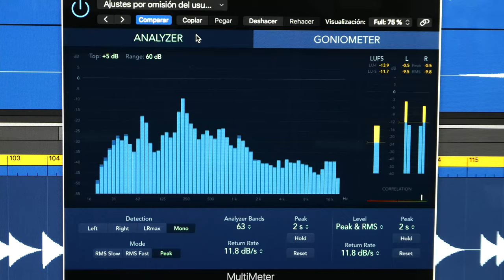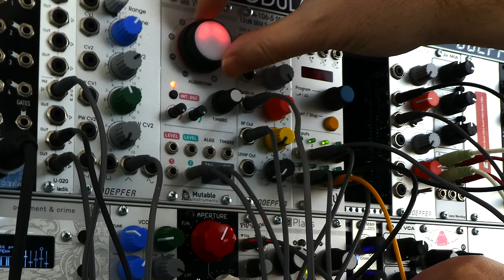Tentacles' Jamuary2019 Ep.04 Stormy Eurorack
Jamuary is a plan to post a little jam/loop/sample every day of January. Keep it simple. Get going.

Gear used: Eurorack modular, RME FF400, Apple Imac

-Rain: Expert Sleepers Disting mk4 using a sample from freesounds.org and user Flathill
-Perc: Mutable Instruments Plaits 2opFM + WMD MMF + Chronoblob
-Bass: Ladik VCO1 + Ryo Aperture + ALM Pipslope
-Filter sweep: Doepfer A-110-1 + Mutable Instruments Warps + Doepfer A-106-5 SEM
-Hemisphere with Turing and 5step sequencers apps
-Modulation and sequencing by ALM Pamela NW
-VCAs and mixing: Happy Nerding 3xVCA and 3xMIA, Doepfer A-132-3

Mastered and mixed in Logic X

Filmed with a Lumix TZ-80 and edited with Magix Vegas 14